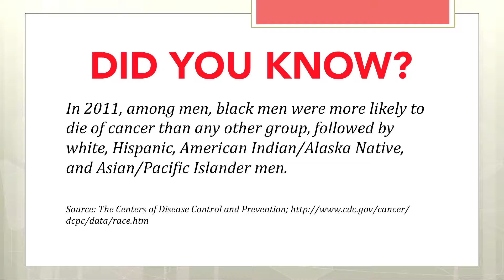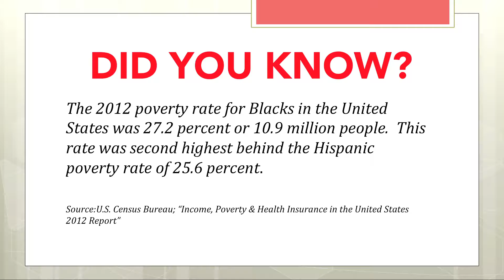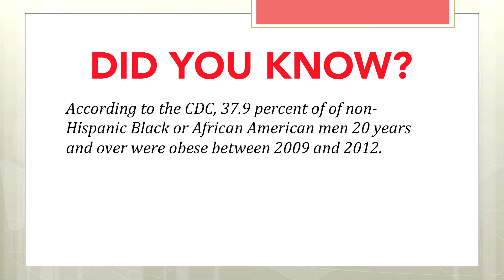Copy of CCRTD Town hall on Prostate Cancer: Aired Live 11/19/14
Forum produced and directed by Nieshia Deas.